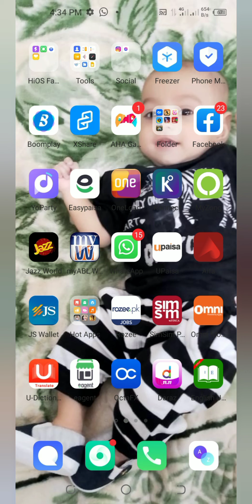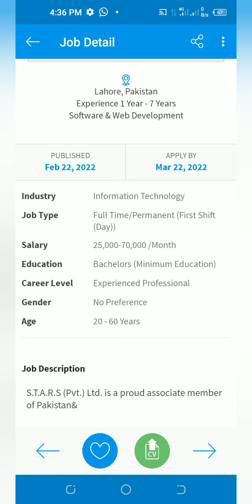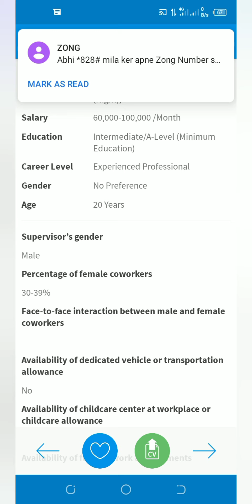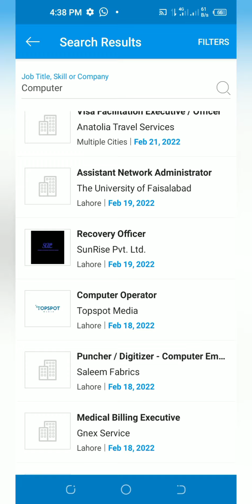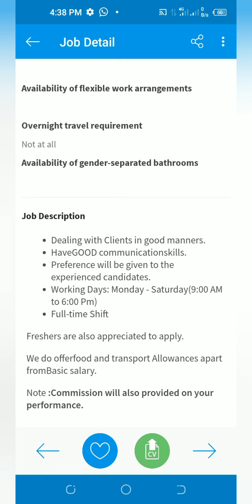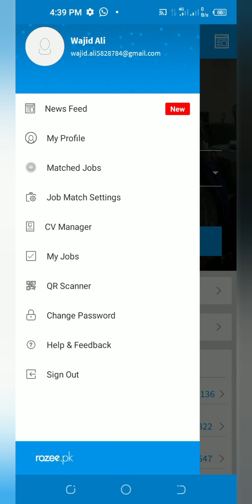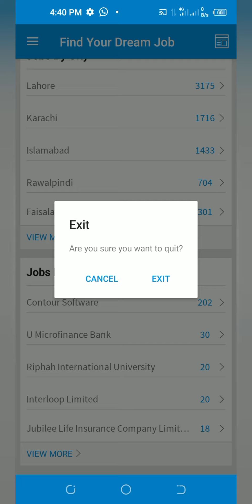What is Rozee app|Rozee app kia h|All jobs in Pakistan|Private sector jobs|Bank jobs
What is Rozee app|Rozee app kia h|All jobs in Pakistan|Private sector jobs|Bank jobs|Rozee jobs|Jobs|Wajid information system
in this video you learn all about jobs in Pakistan private sector jobs